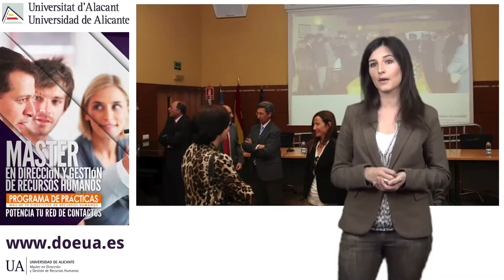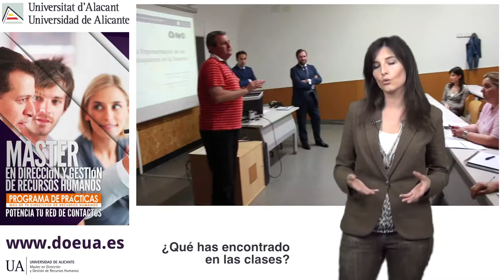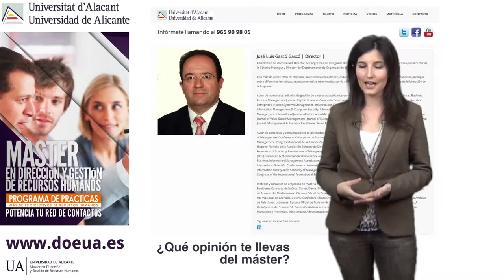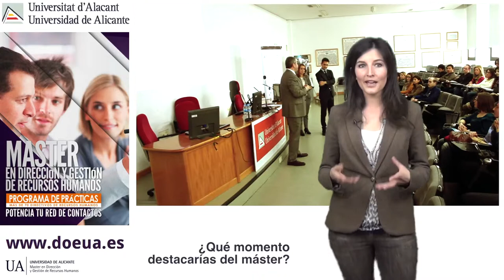Silvia Esteve Úgeda | Alumna Máster en Dirección y Gestión de Recursos Humanos | UA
Entrevista con Silvia Esteve Úgeda | Alumna Máster en Dirección y Gestión de Recursos Humanos | Universidad de Alicante